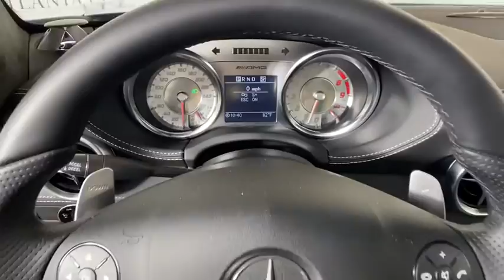2011 Mercedes-Benz SLS_AMG Duluth, Lawrenceville, Cumming, Johns Creek, Atlanta, GA M12246A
Obsidian Black Metallic Used 2011 Mercedes-Benz SLS_AMG available in Duluth, Georgia at  Atlanta Classic Cars. Servicing the Lawrenceville, Cumming, Johns Creek, Atlanta, GA area.

Recent Arrival! Clean CARFAX.brbr2011 Obsidian Black Metallic Mercedes-Benz SLS AMG 7-Speed Automatic 19 x 9.5 Front & 20 x 11 Rear 10-Spoke Wheels AMG Extended Interior Carbon Fiber Trim AMG Interior Carbon Fiber Trim Bang & Olufsen Performance Surround Sound System designo Exclusive Leather Upholstery Navigation system: COMAND.
Navigation system: COMAND|AMG Extended Interior Carbon Fiber Trim|6 Speakers|AM/FM radio: SIRIUS|Bang & Olufsen Performance Surround Sound System|CD player|DVD-Audio|Radio data system|Radio: COMAND APS w/6-Disc CD/DVD Changer|Weather band radio|Air Conditioning|Automatic temperature control|Front dual zone A/C|HVAC memory|Rear window defroster|Memory seat|Power driver seat|Power steering|Power windows|Remote keyless entry|Steering wheel memory|Steering wheel mounted audio controls|Four wheel independent suspension|Speed-sensing steering|Traction control|4-Wheel Disc Brakes|ABS brakes|Dual front impact airbags|Dual front side impact airbags|Emergency communication system|Front anti-roll bar|Knee airbag|Low tire pressure warning|Occupant sensing airbag|Overhead airbag|Rear anti-roll bar|Brake assist|Electronic Stability Control|designo Exclusive Leather Upholstery|Delay-off headlights|Fully automatic headlights|Headlight cleaning|High intensity discharge headlights: Bi-Xenon|Rear fog lights|Panic alarm|Security system|Speed control|Auto-dimming door mirrors|Bumpers: body-color|Heated door mirrors|Power door mirrors|Spoiler|Turn signal indicator mirrors|AMG Sports Seats|AMG Interior Carbon Fiber Trim|Auto tilt-away steering wheel|Auto-dimming Rear-View mirror|Driver vanity mirror|Front reading lights|Garage door transmitter|Illuminated entry|Leather Shift Knob|Outside temperature display|Overhead console|Passenger vanity mirror|Sport Leather steering wheel|Tachometer|Telescoping steering wheel|Tilt steering wheel|Trip computer|Front Bucket Seats|Front Center Armrest|Heated  front seats|Power passenger seat|19 x 9.5 Front & 20 x 11 Rear 10-Spoke Wheels|Rain sensing wipers|Variably intermittent wipers